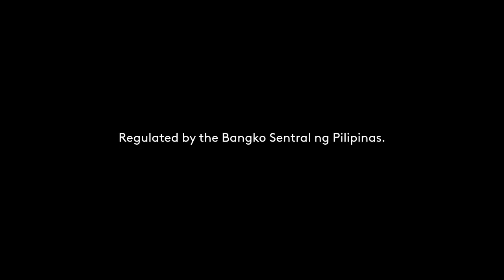GCash Radio Commercial December 2021 30s (Jingle)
A Radio Commercial Jingle for GCash, entitled "G Pa Rin Ang Pasko". Sung by SB19, who also endorsed TM, which is a product of Globe Telecom.

DRPS Two Episode No. 1109: GCash Radio Commercial December 2021 30s (Jingle)